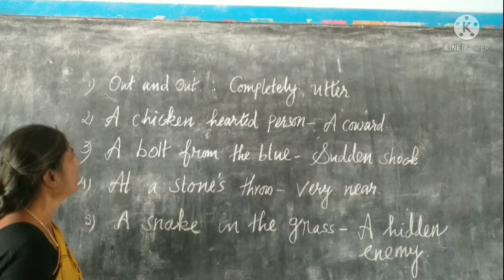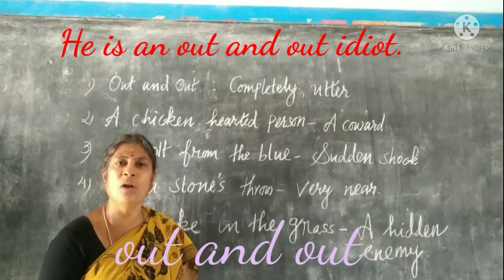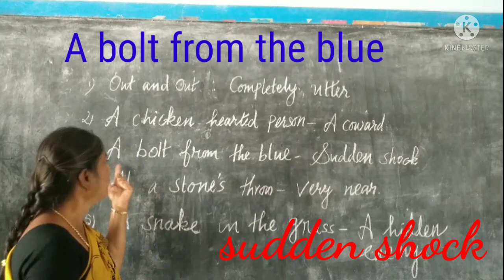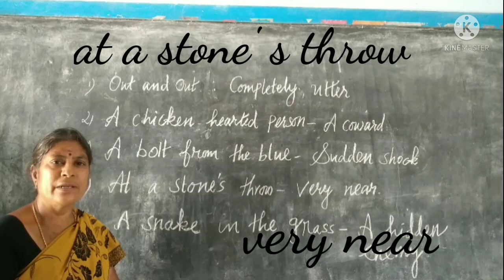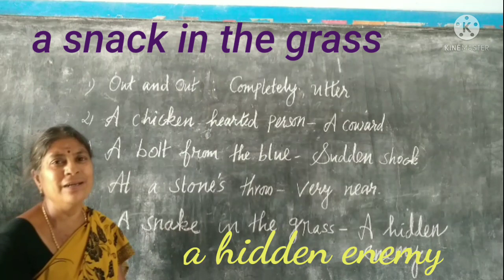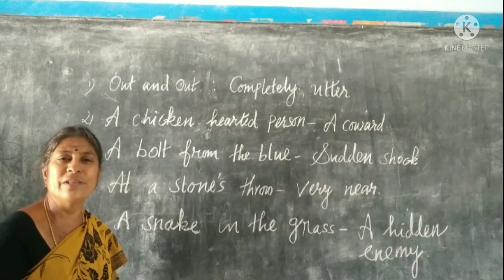Idiom # Clear Explanation